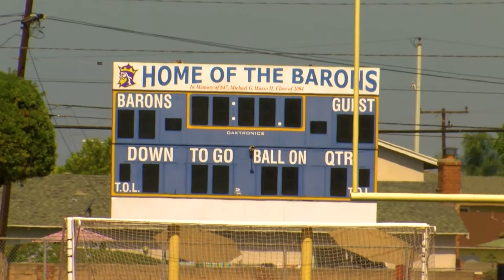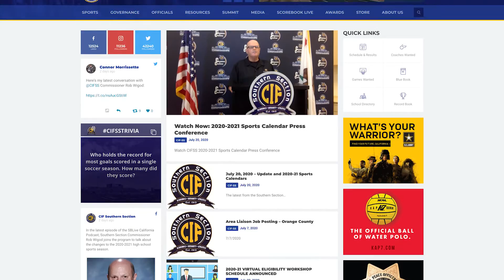Covid and High School Sports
News story for the show Slices, a monthly news-style show from the Public Cable Television Authority.

Bit of a challenge as we had no broll shots (thanks COVID). The good folks at FVHS Baron TV supplied a few,  but I had to rebuild the audio tracks as their footage had no NAT sound.  Dug WAY back into my own HS sports vault for some additional broll to round out the piece.